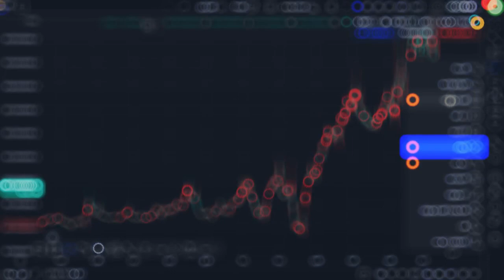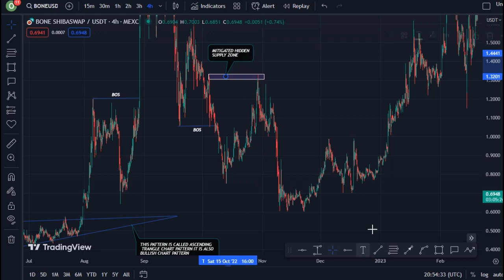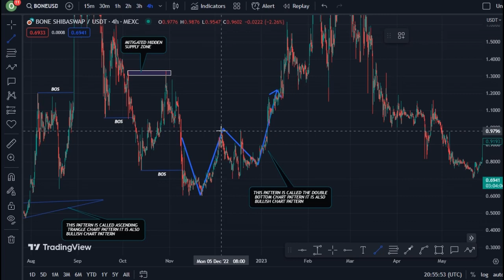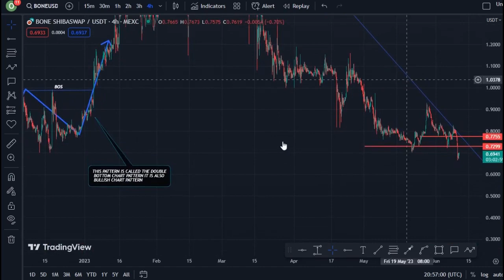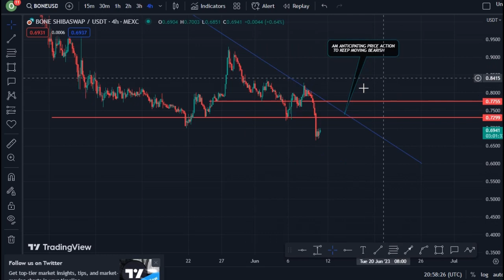REVEALING SHIBA SWAP BONE COIN TECHNICAL DAILY PRICE PREDICTION || BONE CRYPTO NEWS UPDATE LIVE!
In this video, I talk about Shiba Inu coin,  Shib coin, SHIBA SWAP BONE Coin, BONE coin.